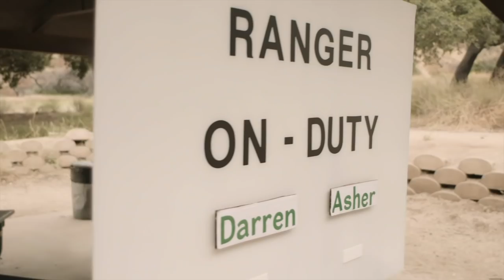Park Ranger Bill Song! Plus More T-Rex Ranch Dinosaur Songs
Enjoy this collection of awesome T-Rex Ranch songs for kids, including the Park Ranger Bill Song - Save us from the dinosaurs!

0:00 Park Ranger Bill Song - Save us from the dinosaurs!
2:32 Dinosaur Fossils Song - A Long Long Time Ago
4:44 Zap Zap Zap Song - Send the dinosaurs back!
6:53 Herbie The Herbivore Song - The Plant Eating Dinosaur
9:05 The Place I Wanna Be
10:08 Hail T-Bone the T-Rex King
12:10 Oops Song - Slipping and Sliding
14:17 Dinosaur Vacation Song - Let's Go And Explore
16:47 Keep Running - The Dinosaurs Are Coming!
18:59 Raptor Song
21:00 The Game Is On - Watch Out Here We Come!
23:06 Helping Hand Song - Can't Do it by Yourself
24:46 Cracking Dinosaur Surprise Eggs - What's Over There?